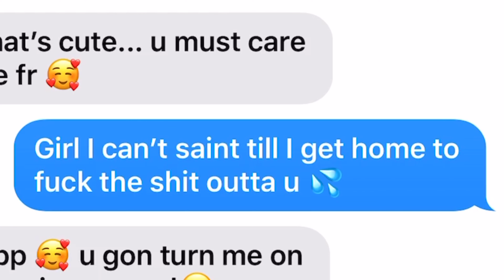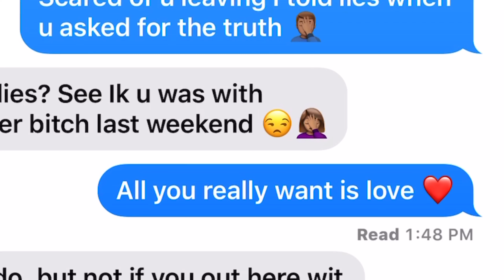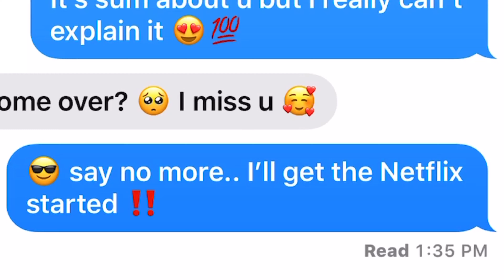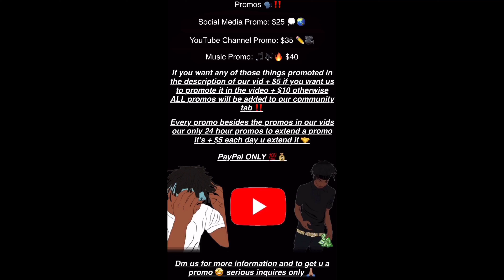POLO G “MARTIN AND GINA” LYRIC PRANK ON CRUSH 😍👅 **GETS FREAKY* 💦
1.Non-Commercial
2Transformative in Nature
3.Does not compete with the original work or have any negative effects on its market

ALL BACKGROUND SONGS AND AUDIO DO NOT BELONG TO US ‼️ plug king itsdjszn frosty sincer k&m tv lyric prank lyricprank lyric prank on crush lyric prank on ex ex crush polo g